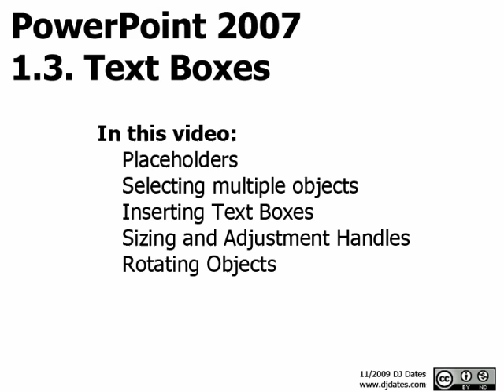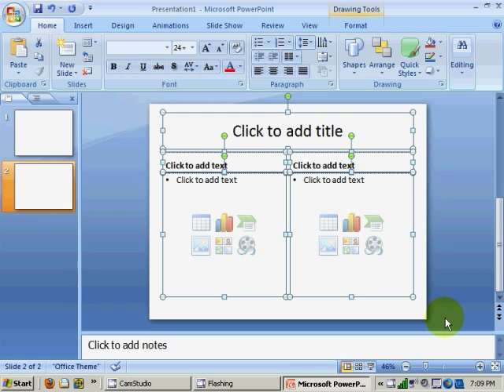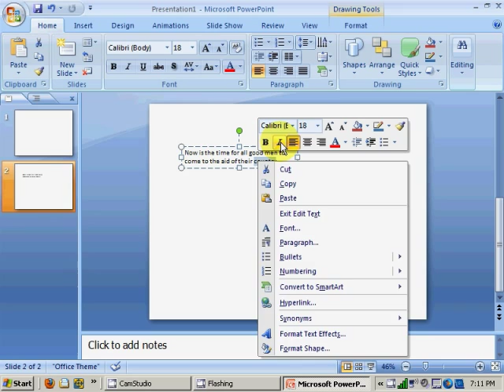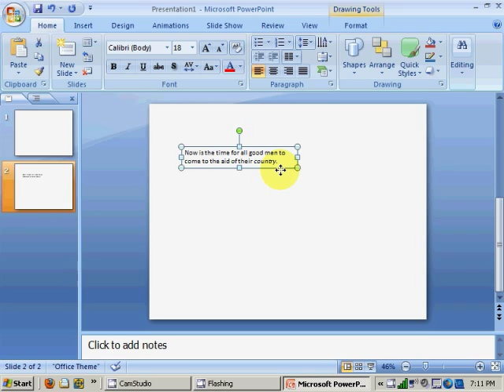PowerPoint 2007 Tutorial 1.3. Text Boxes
This video starts slow, so you may want to start with series two if you are interested in more advanced tasks.

In this video:
Placeholders
Selecting multiple objects
Inserting Text Boxes
Sizing and Adjustment Handles
Rotating Objects